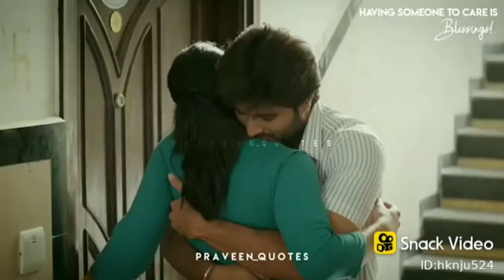Dear congrats short chatting video